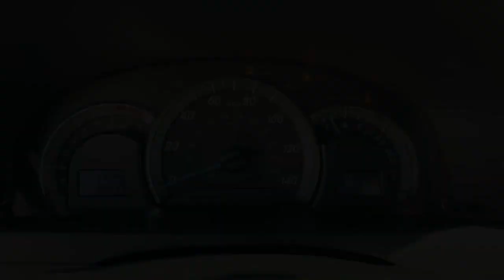2014 Toyota Camry Granbury, Fort Worth, TX EU310297H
EXT_COLOR] Used 2014 Toyota Camry available in Granbury, Texas at Mike Brown Hyundai. Servicing the Fort Worth, TX area.

Shottenkirk Hyundai
4960 East Highway 377

Clean CARFAX. 25/35 City/Highway MPGbrbrMagnetic Gray Metallic 2014 Toyota Camry L 4D Sedan FWD 6-Speed Automatic 2.5L I4 SMPI DOHCbrbrbrAwards:br  * 2014 KBB.com 10 Best Hybrid Cars Under $30,000   * 2014 KBB.com 10 Best Late-Model Used Cars Under $15,000   * 2014 KBB.com 10 Best Used Family Cars Under $15,000   * 2014 KBB.com Best Resale Value AwardsbrbrAt SHOTTENKIRK HYUNDAI located in Granbury, TX all of our Pre-Owned vehicles go through a 100 point plus inspection. The oil and filter are changed, complete brake inspection, tire rotation, safety inspection, and all fluid levels are topped off. If we find anything that needs attention, we address the issue and fix it. So, buy with confidence that you are getting a quality vehicle. Trade-ins are always welcome. We offer financing from over 25 lenders and credit unions locally and nationally.